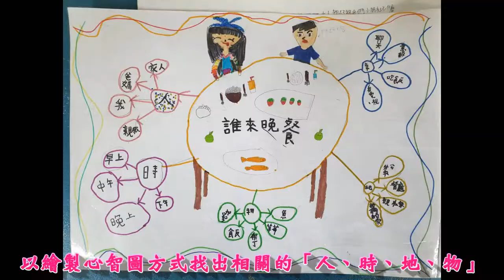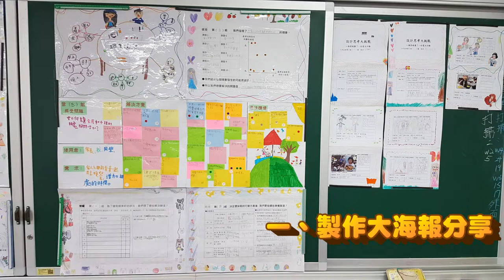CHI 2018157 - 誰來晚餐？～討愛大行動